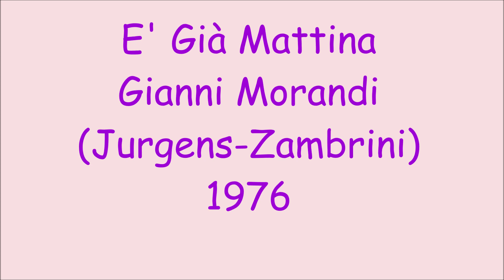E' Già Mattina - Gianni Morandi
Jurgens - Zambrini 1976